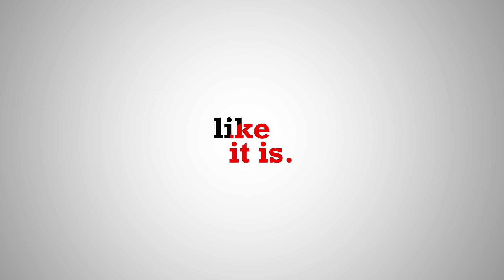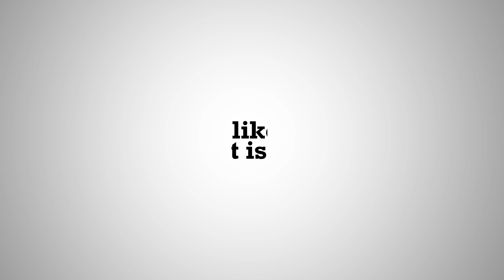"രാഷ്ട്രീയക്കാർക്ക് ജനങ്ങളുമായി അകലമില്ല..' Mullakkara Retnakaran (Part 2) | Like it is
Mullakkara Retnakaran, an Indian politician and former Minister for Agriculture in Kerala, has been a State Executive Member of the Communist Party of India (CPI) since 2005. He ventured into politics through the student movement and has authored books such as "Samarathanalil" and "Mahabharathathiloode." In addition to his books, he contributes to various periodicals and publications.

മുല്ലക്കര രത്‌നാകരൻ

00:00 സുരേഷ് ഗോപി നല്ല മനുഷ്യനായിരിക്കും.., പക്ഷേ പാകത വന്ന ഒരു രാഷ്ട്രീയക്കാരനല്ല...
02:46 രാഷ്ട്രീയക്കാർക്ക് ജനങ്ങളുമായി അകലമില്ല, അതാണ് പ്രത്യേകത..
06:04 നെഹ്റുവിനെപ്പോലെ ഒരു പ്രധാനമന്ത്രി ഉണ്ടാകാത്തത്, അദ്ദേഹത്തോളം അനുഭവസമ്പത്തുള്ളവർ ഇല്ലാത്തതുകൊണ്ട്..
09:45 നമ്മൾ നമ്മുടെ പ്രതിഭയെ വിദേശരാജ്യങ്ങൾക്ക് വിൽക്കുന്നു.. സ്വന്തം രാജ്യത്ത് വിനിയോഗിക്കാൻ കഴിയണം...

Producer: Sudhi Narayan
Camera: Mahesh SR, Aneesh Chandran
Camera Asst: Akhil Sundaram, Mathew Gypson Tom
Edit: Alby
Graphics: Arun Kailas
Production Assistant: Sabarinath S